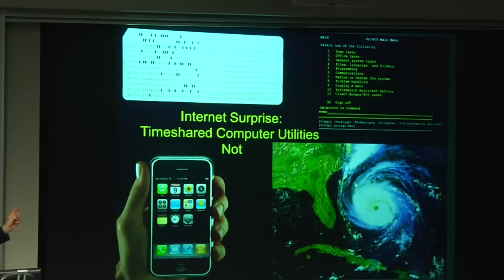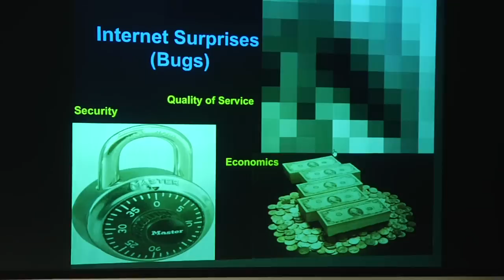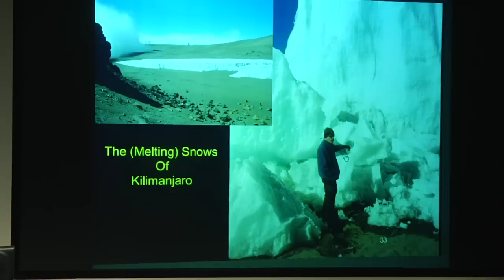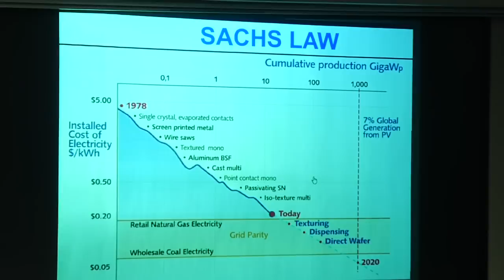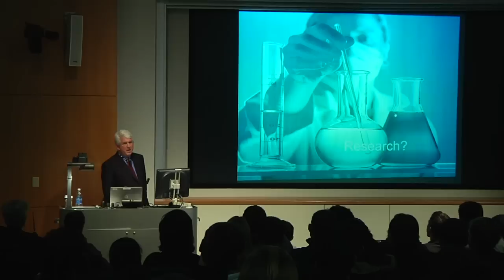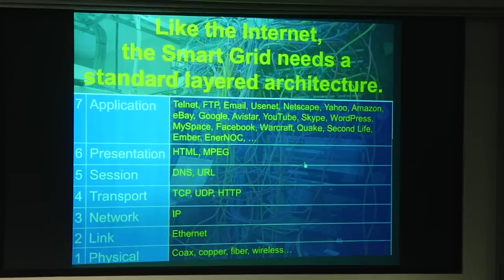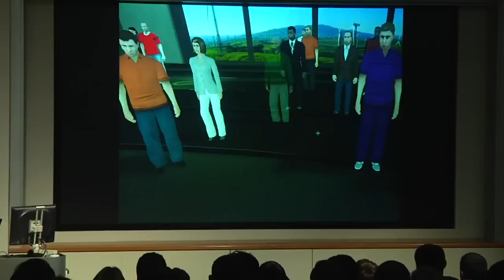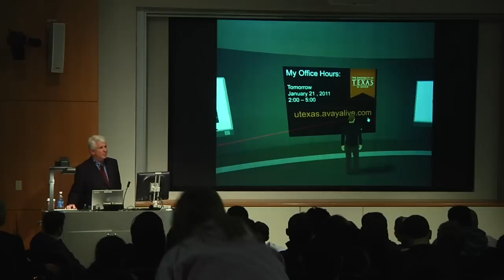Professor of Innovation Bob Metcalfe Looks at Energy Issues in Unique Session with Students - Part 2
Robert M. Metcalfe, Internet pioneer and newly appointed professor of innovation at The University of Texas at Austin Cockrell School of Engineering, spoke to a standing-room only audience Jan. 20 on how the lessons learned over the Internet's roughly 65-year history can be used to help understand and solve the energy crisis.